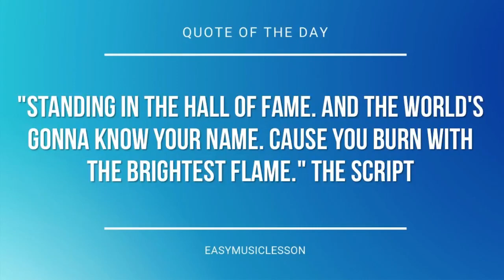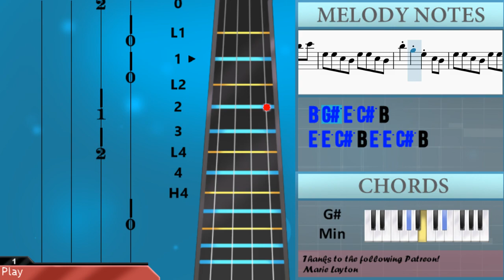How to play Barbie Girl by Aqua on Violin (Tutorial)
The easiest way to learn how to play Barbie Girl by Aqua on the violin. It's a violin tutorial for Barbie Girl by Aqua.

EasyViolinLesson teaches you to play the your favorite instrument, through easy and simple animation so that you too can learn how to play Barbie Girl by Aqua on the violin easily. A violin tutorial with visual animation graphic.

Chords of Violin arrangement:
C# Min   F# Min   B Maj   E Maj   C# Min   F# Min   B Sus 4
B Maj   C# Min   F# Min   B Maj   E Maj   C# Min   F# Min   B Sus 4
B Maj   C# Min   C# Min   F# Min   B Maj   C# Min   C# Min
F# Min   B Maj   C# Min   C# Min   F# Min   B Maj   E Maj   C# Min
F# Min   B Maj   C# Min   F# Min   B Maj   E Maj   C# Min   F# Min
B Sus 4   B Maj   C# Min   F# Min   B Maj   E Maj   C# Min
F# Min   B Sus 4   B Maj   A Maj   B Maj   G# Min   C# Min
A Maj   B Maj   G# Min   C# Min   A Maj   B Maj   G# Min   C# Min
A Maj   B Maj   G# Min   C# Min   C# Min   C# Min   F# Min
F# Min   B Maj   E Maj   C# Min   F# Min   B Maj   C# Min   F# Min
B Maj   E Maj   C# Min   F# Min   B Maj   A Maj   B Maj   G# Min
C# Min   A Maj   B Maj   G# Min   C# Min   A Maj   B Maj   G# Min
C# Min   A Maj   B Maj   G# Min   C# Min   C# Min   F# Min
B Maj   E Maj   C# Min   F# Min   B Sus 4   B Maj   C# Min
F# Min   B Maj   E Maj   C# Min   F# Min   B Sus 4   B Maj

Melody notes of Violin:
G#5 E5 G#5 C#6 A5
F#5 D#5 F#5 B5 G#5   F#5 E5
E5 C#5 F#5   C#5
F#5 E5 G#5   F#5
G#5 E5 G#5 C#6 A5   A5
C#5 E5 C#5 F#5   C#5
F#5 F#5 F#5 E5 G#5   F#5 E5
E5 E5 C#5 B4 E5 E5 C#5 B4
E5 F#5 G#5
E5 F#5 G#5   E5 F#5 G#5
A5 G#5 F#5   D#5 E5 F#5
D#5 E5 F#5   F#5 G#5 F#5
E5     E5 F#5 G#5
E5     G#5 A5 B5
C#6 G#5 B5
C#6     G#5 A5 B5
B5 C#6   B5 B5
A5 F#5
B5 G#5 E5 C#5 B4
C#6 B5 C#6 C#6 B5 C#6
E5 F#5 G#5
E5 D#5 E5 E5 F#5 G#5
C#6 G#5 B5
A5 F#5     G#5 A5 B5
C#6 G#5 B5
A5 F#5
C#6 B5 C